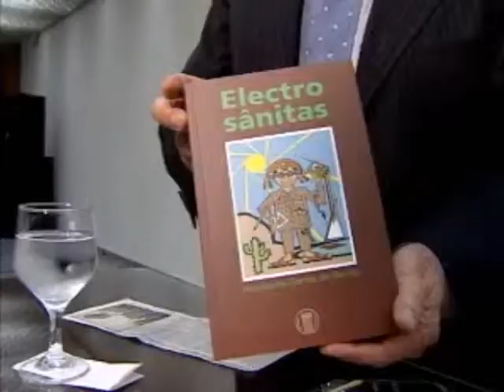Projetos socioeducativos abrem as portas para estudantes e idosos - STJ Cidadão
Projetos socioeducativos abrem as portas para estudantes

21/12/2009